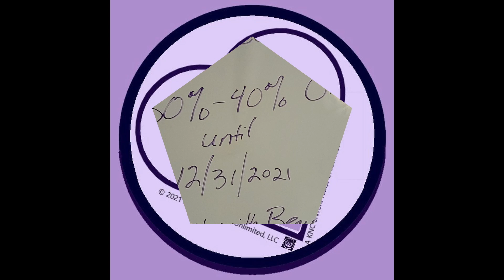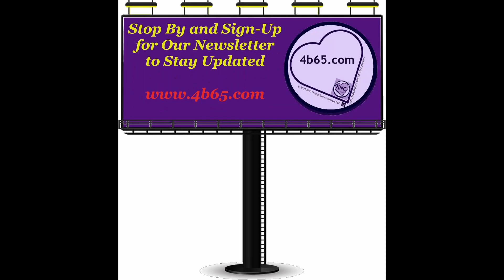Curst Kosmetics Make-Up Opening December 2021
Opening our first order from Curst Kosmetics. Application video to follow... But be sure to check out their end-of-year sale before it's over!!

Get Curst with Beauty Today!!!

Tik-Tok...

Special thanks to Krystal for doing our video for us and lending her make-up expertise. Be sure to follow her on